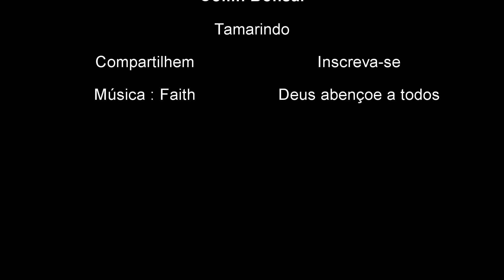Tamarindo - Como podar Tamarindo ( Bonsai )